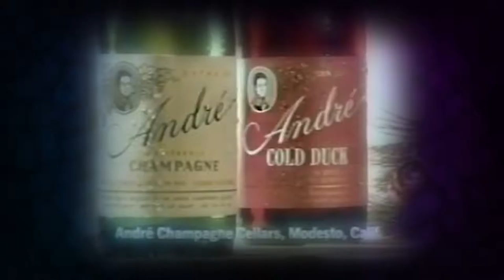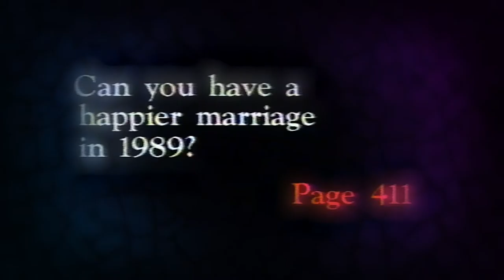Kizzume's Mystery Commercial Theater Ep 14